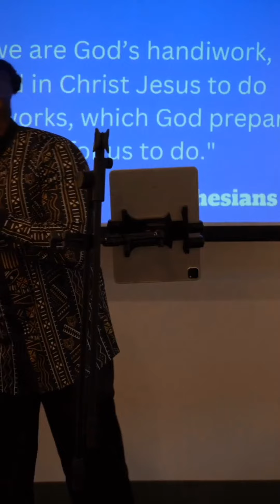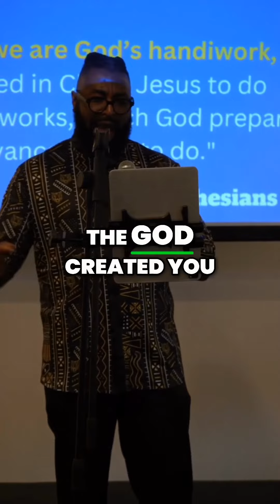Michelangelo and The David Sculpture